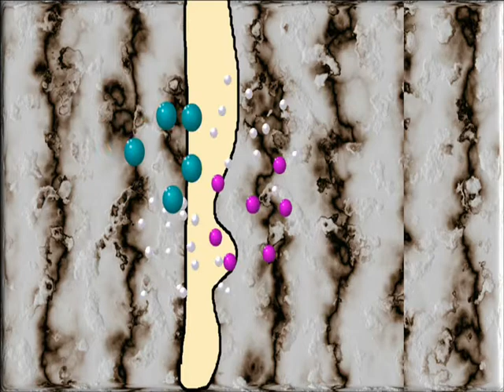Icy Magic Trix Transformation (Fan- Made)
I made Icy's trix transformation. I made it in Rai English, 4kids, and Nickelodeon versions. I used sang the Magic Gloomix and 4kids transformation songs. I edited my voice to make it a lot higher. I hope everyone enjoys this video.